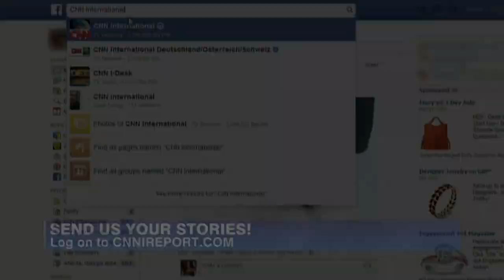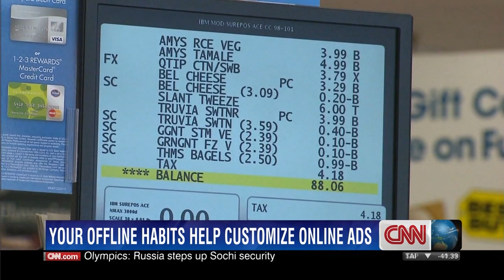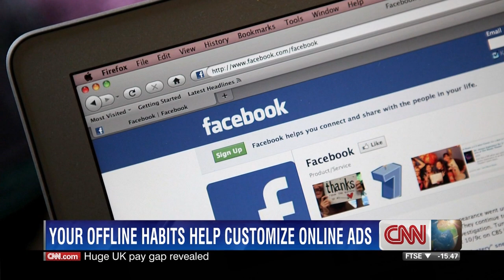CNN iReport Show hosted by Samuel Burke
CNN iReport show from CES - the Consumer Electronics Show in Las Vegas - hosted by Samuel Burke.